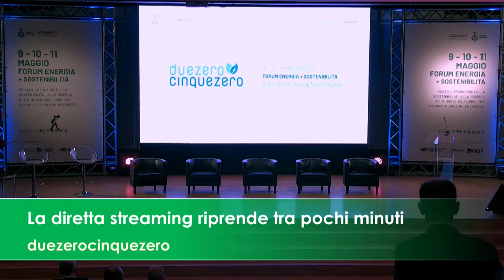Il mercato dell’efficienza energetica e le sfide di domani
00:00 Introduzione Moderatore: Maurizio Melis

05:55 Tavola rotonda